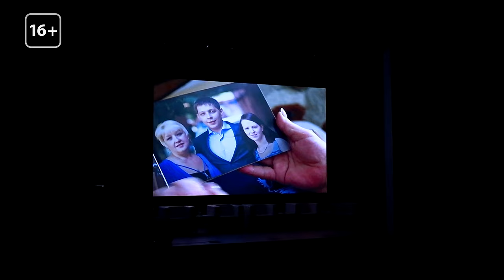В Тургинове прошёл предпремьерный показ фильма Мамино письмо